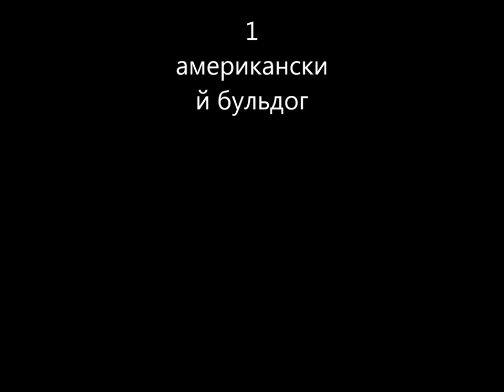Top 5 samiy apasniy parod sabak